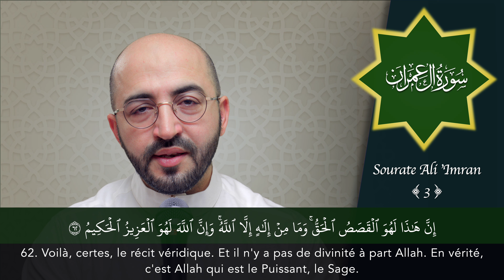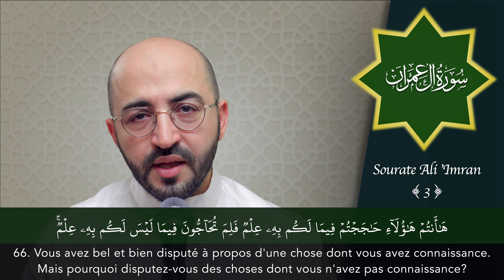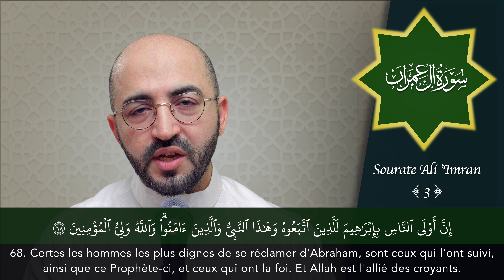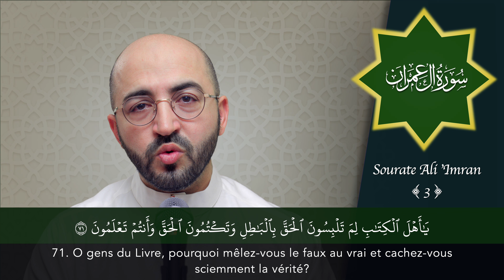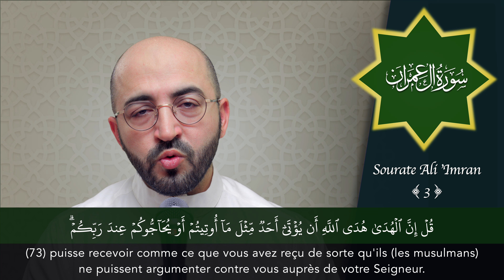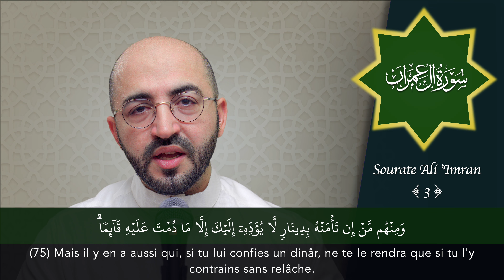Sourate 3 - Ali 'Imran - سورة ال عمران - Pages 58 et 59 - Versets 62 à 77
سورة ال عمران برواية حفص عن عاصم
Pages 58 et 59 du mushaf de l'imprimerie de Médine